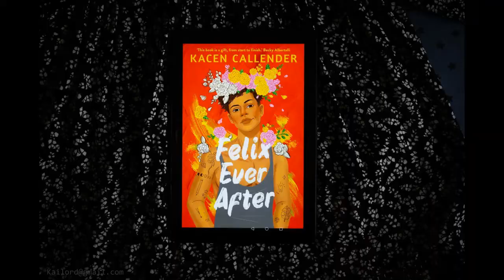10 mejores lecturas de 2021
Hoy os hablo de los 10 libros que más huella me han dejado de los que leí en 2021.
10:
 01:02
9:
 02:05
8:
 02:55
7:
 03:38
6:
 05:10
5:
 06:08
4:
 07:14
3:
 08:15
2:
 08:49
1: 10:36